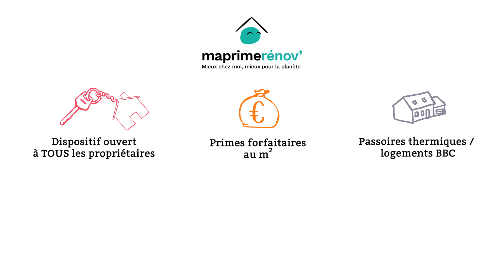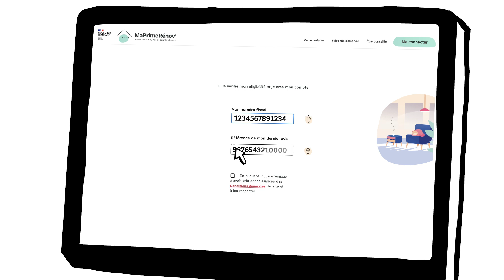Comment bénéficier du dispositif MaPrimeRénov' ? | Les Actualités et Engagements Isover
Vous souhaitez réaliser un projet de rénovation énergétique mais le montant des travaux reste un frein…  ? Née de la fusion du Crédit d’impôt transition énergétique (CITE) et de l’aide de l’Anah « Habiter Mieux Agilité », la nouvelle aide financière MaPrimeRénov' existe depuis le 1er janvier 2020. Elle s’adresse aux propriétaires occupants modestes et très modestes et a pour but d’améliorer la qualité de service en accélérant et en simplifiant les démarches. Désormais, un simple dossier en ligne permet de bénéficier d’une aide versée dès la fin des travaux sans attendre une réduction fiscale l’année suivante comme auparavant. Sont concernés les travaux d’isolation, de ventilation et de changement de mode de chauffage.

Isover, marque du groupe Saint-Gobain, est le leader mondial des solutions d’isolation durable. Depuis plus de 80 ans, Isover porte l’innovation sur l’ensemble de ses marchés, et développe des isolants multi-matériaux pour répondre aux enjeux croissants de bien-être et d’efficacité thermique et acoustique de ses clients. Isover conçoit et fabrique ses produits localement et étudie, dans une démarche d’amélioration continue, leur impact sur l’environnement, l’efficacité énergétique, la qualité de l’air et le confort au sein des bâtiments.

Sur notre chaîne vous trouverez, nos guides de pose de l'isolation, toutes les informations nécessaires pour entreprendre vos projets d'isolation, les différents chantiers de rénovation et/ou construction, les services Isover ainsi que nos actualités et engagements pour l'efficacité énergétique.